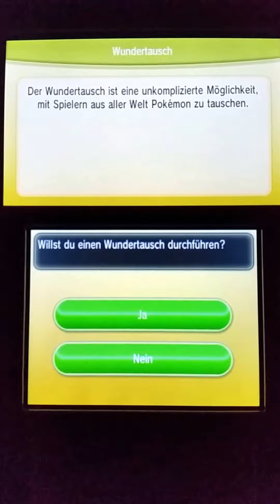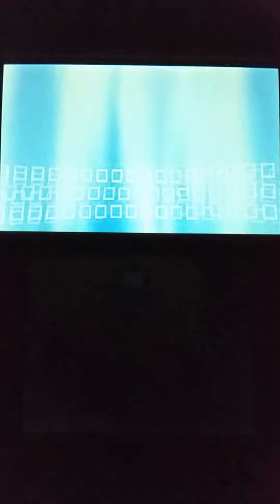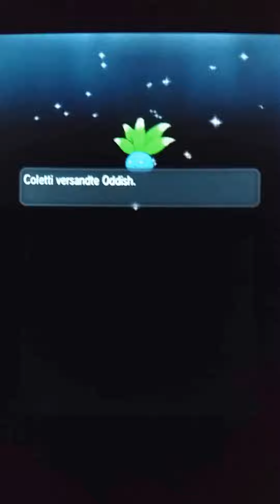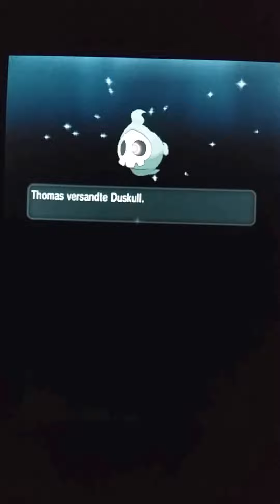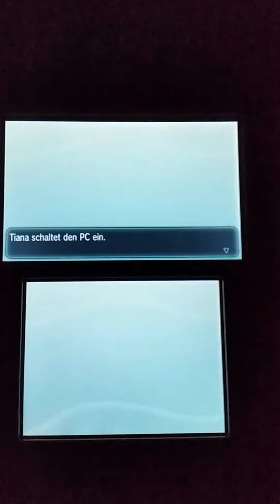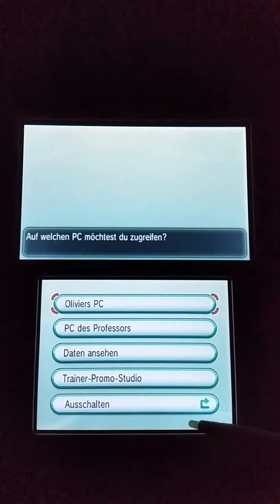Pokémon X: Let's Wonder Trade - Wir kriegen Pokérus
Damit mein Channel auch weiterhin aktiv bleibt, auch was die Let's Play Schiene betrifft, hier ein kleines Let's Wonder Trade Video meinerseits.

Ich hatte einfach mal Lust drauf, da mich der Wundertausch und die Möglichkeiten des weltweiten Tauschs faszinieren.
Leider ohne Capture Card, aber ich hoffe, dies könnt ihr verschmerzen. Ich hab versucht, dass die Aufnahme dennoch einigermaßen gut wird.

Die Rechte liegen selbstverständlich bei Nintendo/Game Freak. Ich bin nur die Person, die munter ihre kleinen, liebevollen Schützlinge in die weite, weite Welt verteilt.

Sollte euch das Spiel gefallen, unterstützt die Entwickler, indem ihr das Spiel euch kauft.

Ansonsten könnt ihr gerne in einen Laden eures Vertrauens gehen und es euch vor Ort kaufen.

Ich würde mich über Abos, Kommentare und Bewertungen freuen, aber bitte immer schön fair dabei bleiben. Niemand ist perfekt. ;)

Liebe Grüße,

IrethWolverine